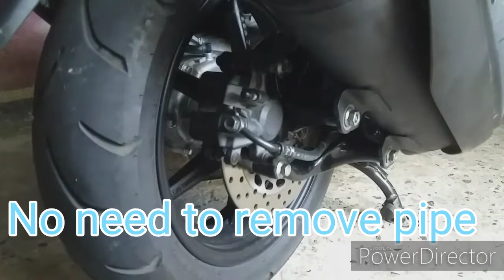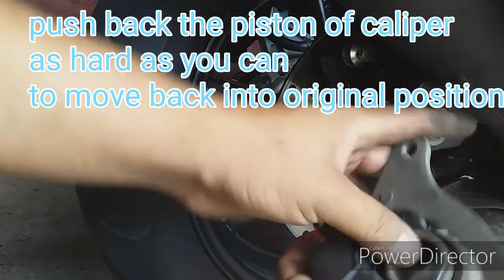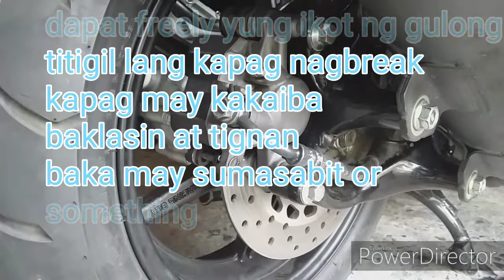yamaha nmax: palit brake pads at linis/ tips and tutorial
Share ko lang mga tsong how to replace the reàr brakes pads of nmax
And also how to clean the front brakes

This video shows the step by step ģuide to replace the brakes pads of nmax

Fb page aceclusive moto